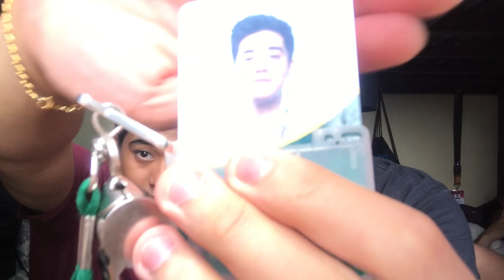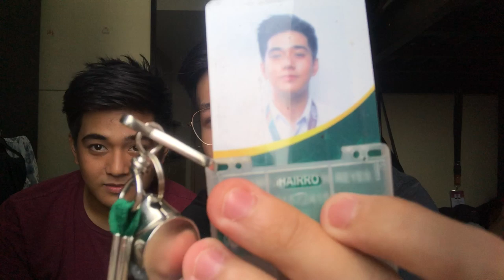Bag Raid 2019 + Marko takes over my vlog | Czeann Reyes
Hi Guys!  Bag raid with Marko!!

Thank you for supporting my vlogs! Click thumbs up if you enjoy my video 😁